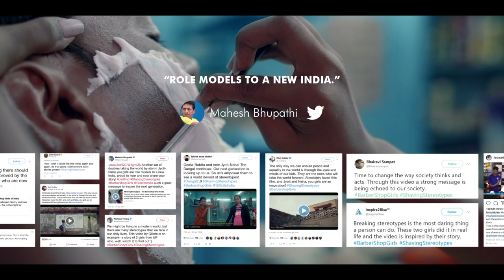Barbershop Girls - Inspiring Journey of Neha and Jyoti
When Neha and Jyoti from a small village Banwari Tola in Uttar Pradesh, decided to pick up a razor and run their father’s barbershop, they showed the possibility of a gender-equal world. The example they set inspired an entire generation of boys to question the gender biases they’re growing up with.

People across the world celebrated these new role models who continue inspiring change. This has been their journey, so far.

This Gillette India commercial is showcasing the inspiring journey of Neha and Jyoti, the barbershop girls from Banwari Tola, Uttar Pradesh.